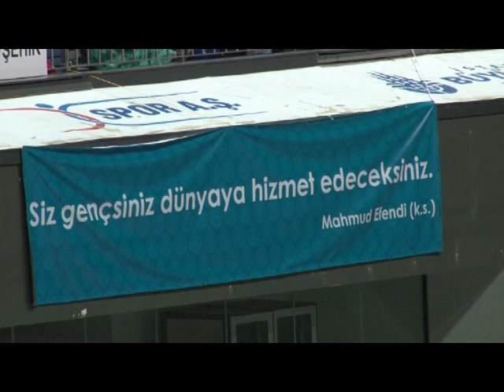Masum Bayraktar Hoca Efendi'nin Sinan Erdem de İşaret Ettiği o Afiş 06.07.2013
Fatih Medreseleri; 4 yaş 4 ay 4 günlük iken başlayıp, son nefese kadar devam eden, Kur’an-ı Kerim ve Dini ilimleri kabiliyetine göre öğreten ve yaşatan bir eğitim kuruluşudur.